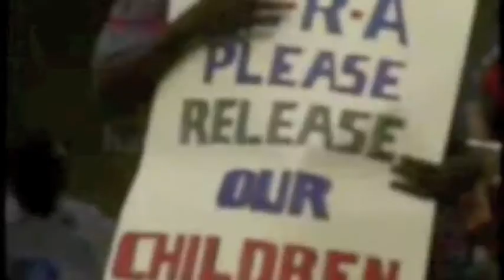Project 4 Awesome!- Invisible Children